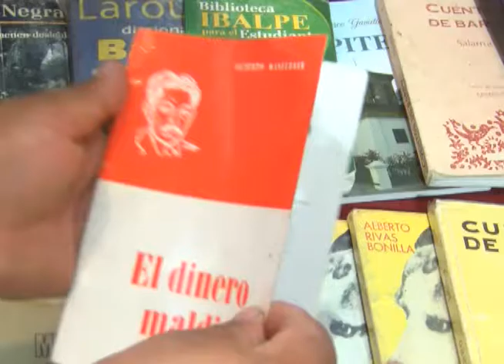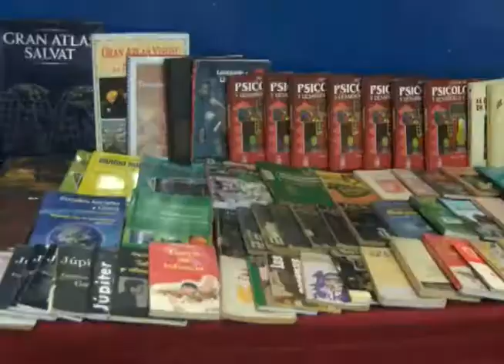CN: Día Internacional del Libro, habito de lectura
Cada 23 de abril se celebra el Día Internacional del Libro con el propósito de fomentar el habito de la lectura. Veamos cómo se conmemora en el país